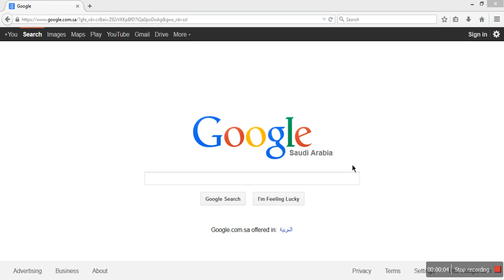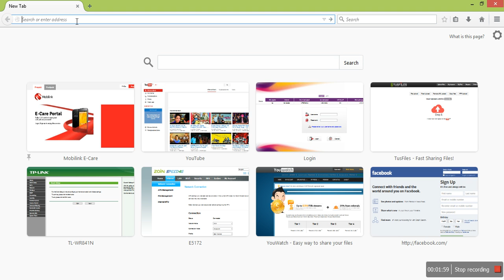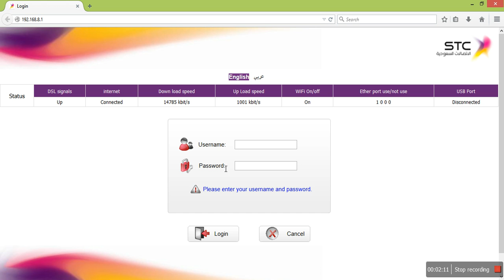How to change default ip address in stc router huawei hg658b easy